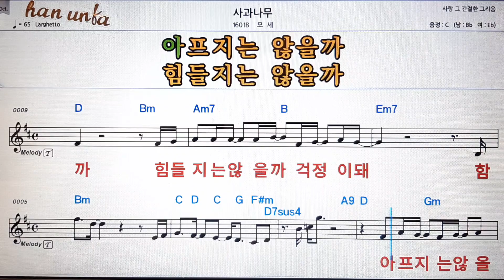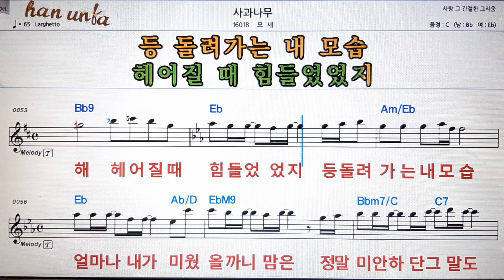사과 나무/모세💕Karaoke*Sheet Music*Chord*MR💋노래방 반주*기타 코드 악보*가라오케